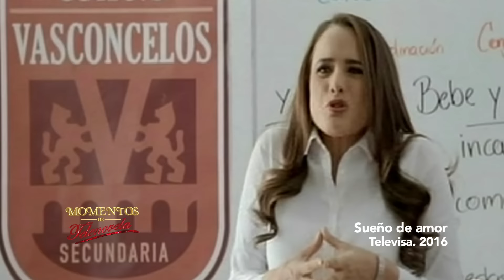Betty Monroe. Sueño de amor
Alejandro Galán presenta una entrevista con Betty Monroe en "Momentos de Telenovela" donde nos hablará de su gran oportunidad en Televisa con "Sueño de amor" bajo la producción de Juan Osorio. Televisa. San Luis, Mexico. 2016. Televisora Potosina